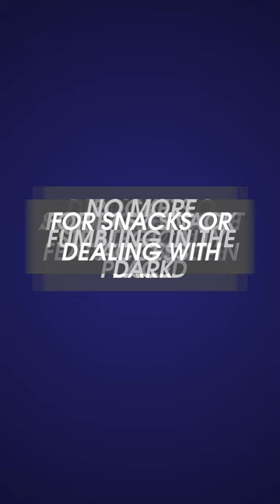Whats the secret to comfy sleepwear with snack access? snugglenook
Whats the secret to comfy sleepwear with snack access?
Introducing SnuggleNook, the ultimate sleepwear with easy snack access for kids!